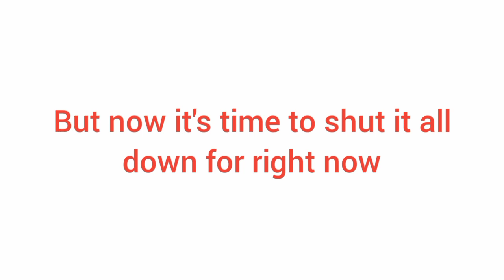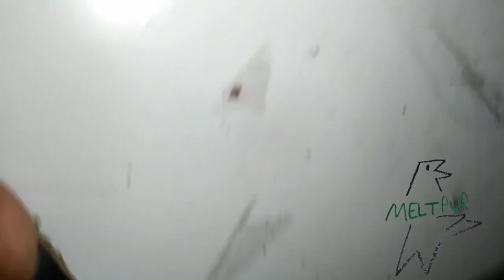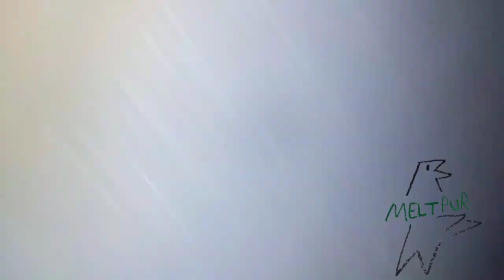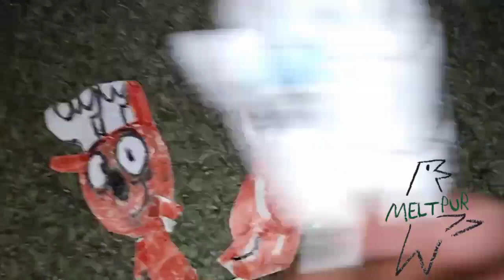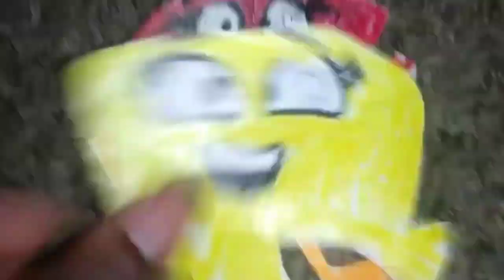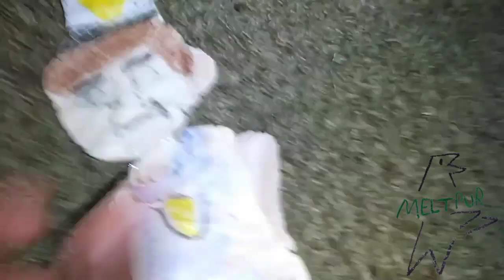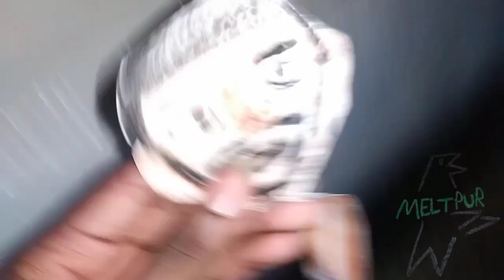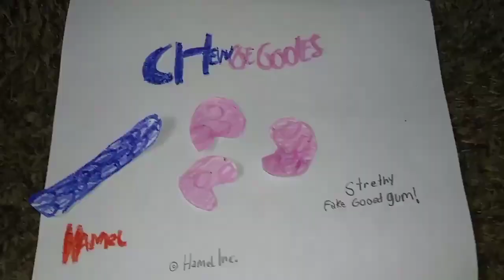December 29, 2023